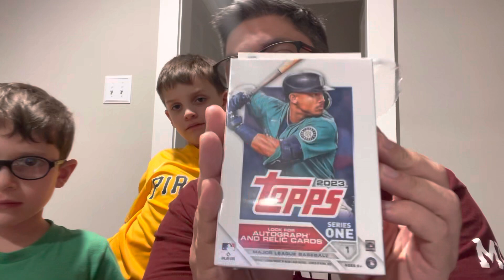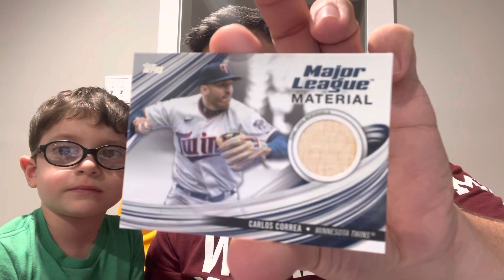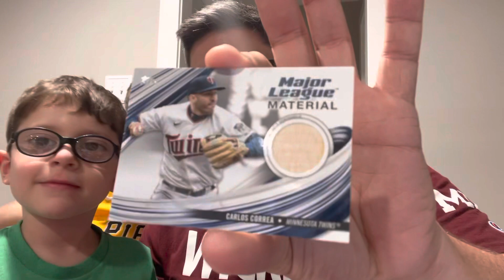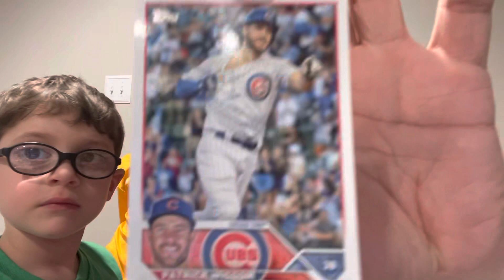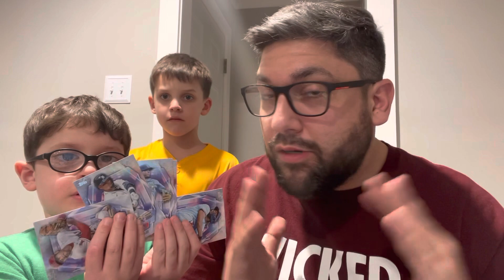2023 TOPPS SERIES ONE BASEBALL HANGER BOX BREAK